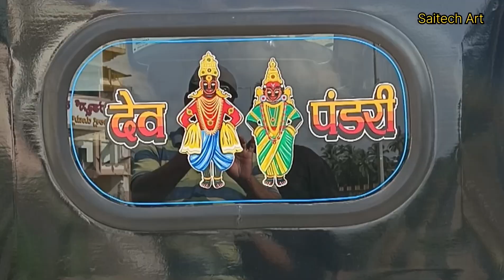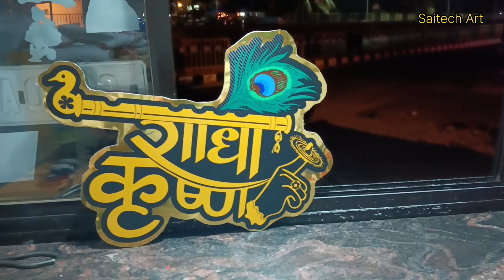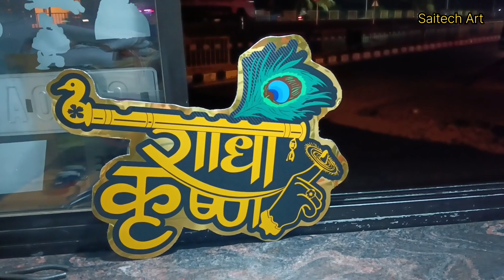MULTI COLOUR 4 RADIUM STICKERS || VITTAL RUKMINI SWAMI SAMARTH. RADHA KRISHNA. GANARAYA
welcome to the deepak padwalkar youtube channel

auto rickshaw  stiker work  vittal rukmini Swami samarth  ganaraya name & house name board Radha Krishna

auto radium stickers